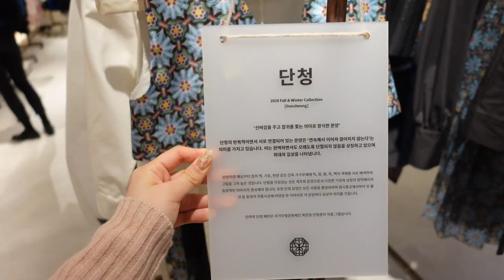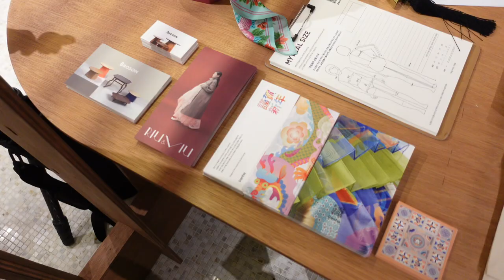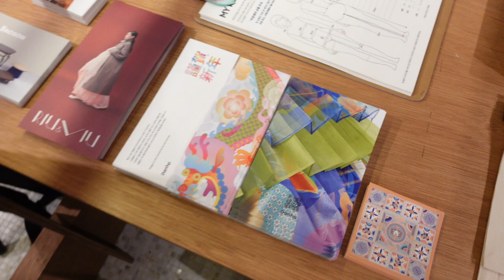ENG) 단하_Danha❤️HANBOK💙블랙핑크, 오마이걸 한복 무대의상🇰🇷Try On Korean hanbok(blackpink,ohmygirl Stage costume)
설정에서 자막을 선택하면 자막과 함께 보실 수 있습니당!
You can turn on language subtitles in the settings

제가 직접 가보고 영상촬영 동의받고, 입어보고 구매했습니다